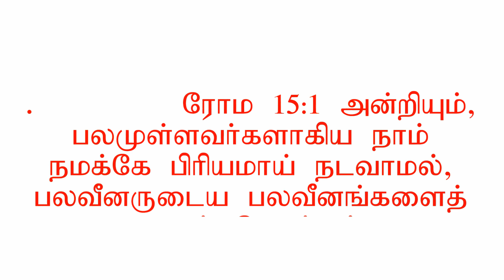A touching scene